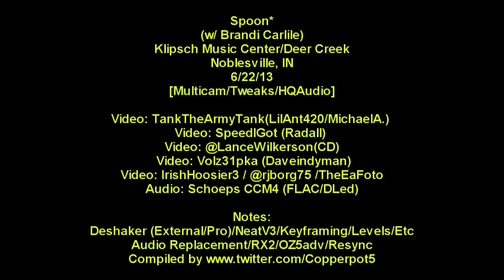Spoon (Brandi Carlile w/ DMB) - 6/22/13 - [Multicam/HQ-Audio] - Deer Creek/Klipsch - Noblesville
Brandi Carlile guests on Spoon in Noblesville.

See Header for sources.